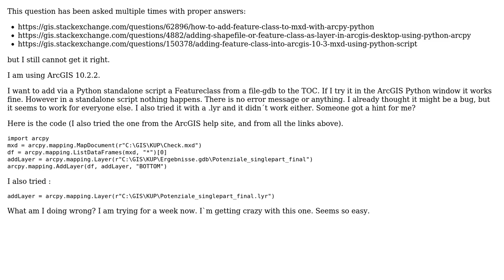GIS: Adding feature class to TOC using ArcPy?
With thanks & praise to God, and with thanks to the many people who have made this project possible! You are responsible for your own actions.